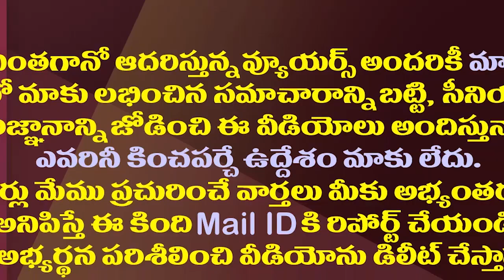చంద్రబాబును టెన్షన్ పెడుతున్నఆ 25 మంది ఇంచార్జ్ లు| Chandrababu Tension Over Those 25 In-charges